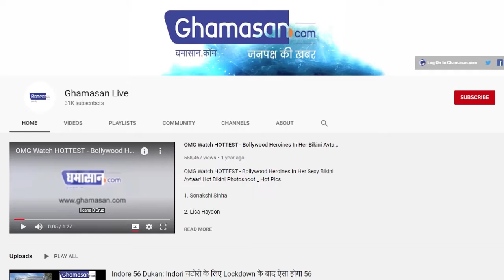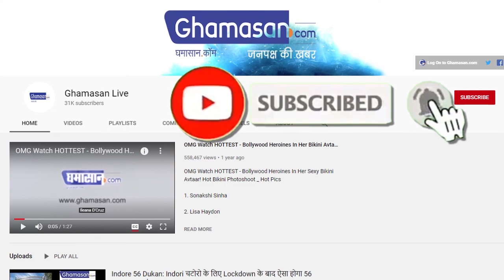साइन बोर्ड पेंटर से लेकर प्रसिद्ध शायर ऐसा रहा राहत इंदौरी का सफर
एक वक्त बोर्ड पेंटिंग करते थे राहत इंदौरी
उनकी पेंटिंग के लिए महीनों इंतजार करते थे लोग